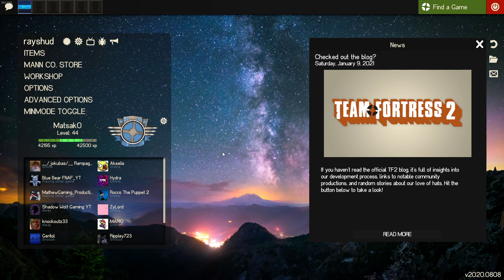SOME PAYLOAD GAMES | Team Fortress 2